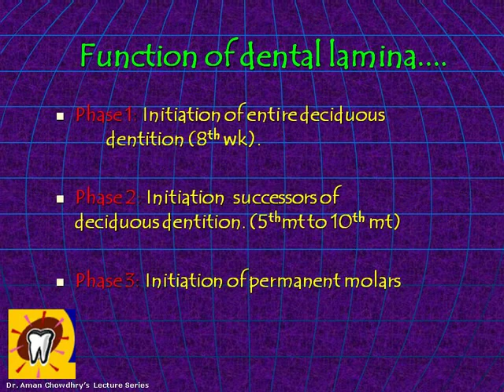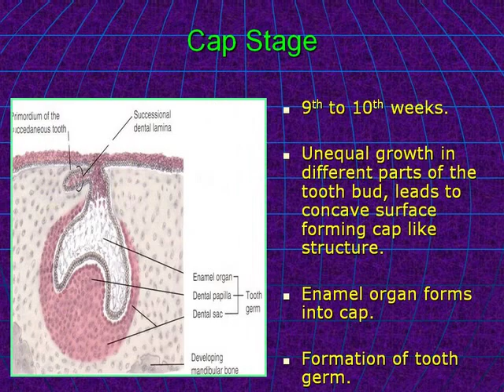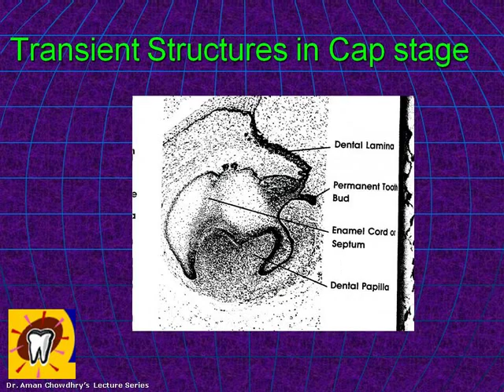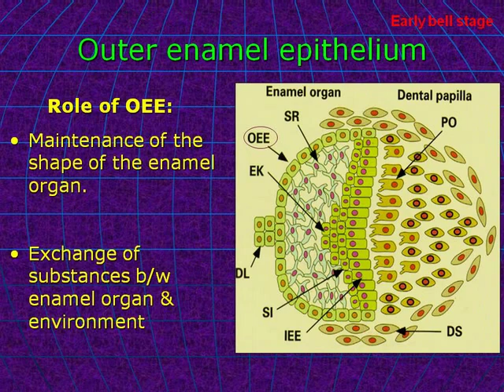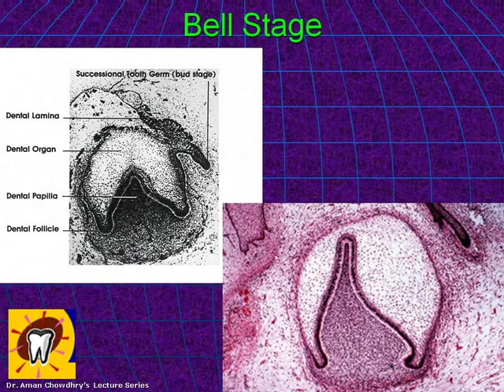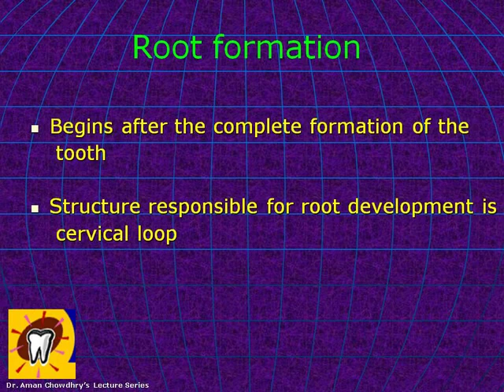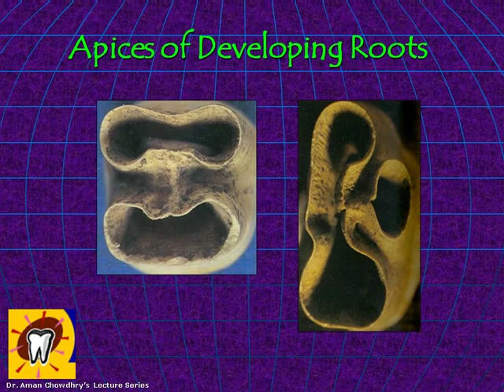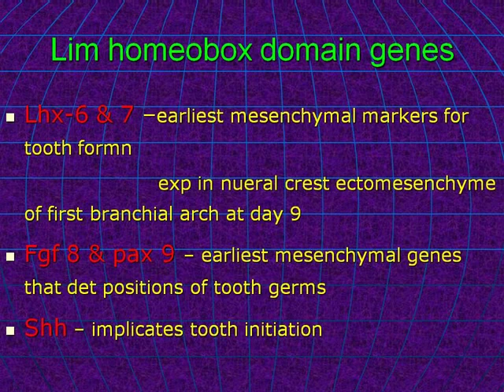DEVELOPMENT OF THE TOOTH- molecular basis included- dr aman chowdhry.wmv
development of tooth...for dental students